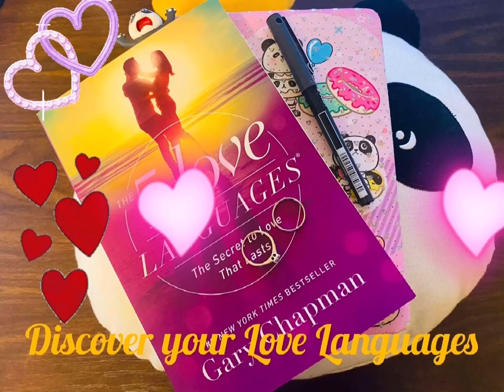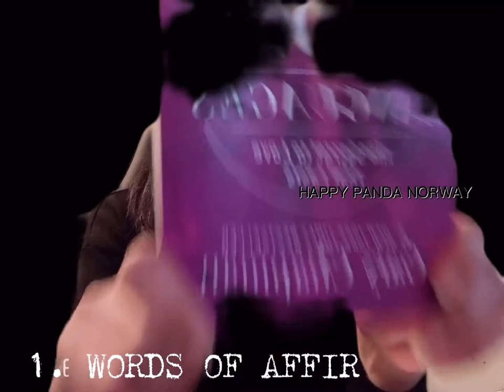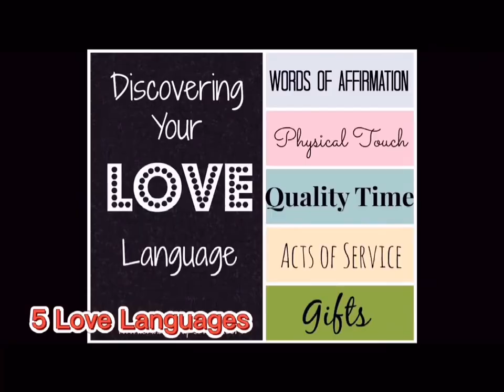Discover your Love Language(explained) featuring TEAM SUGOD/PEYMUS Family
Pre-Valentine premeire